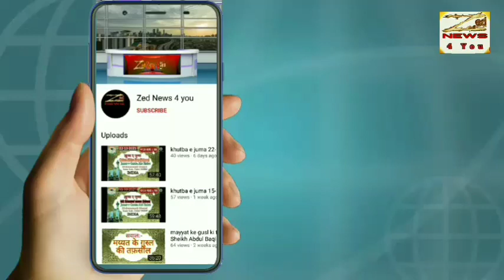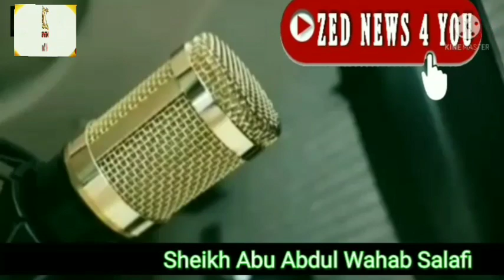kya namaz jaamat hone se pehle bhi ada ki ja sakti he?